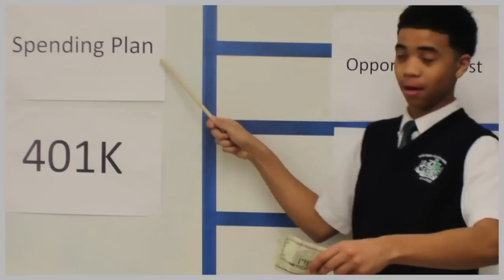#466 - Learn How to Save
This video is a finalist in the 2014 Lights, Camera, Save! video contest. Three national winners will be announced on YouTube, February 26, during America Saves Week®.  Winners receive money to fund their savings goal, plus a donation for their school!

Goals of the Lights, Camera, Save! video contest include:
•  Encouraging teens to play an active role in educating themselves and their peers on the value of saving and using money wisely.
•  Providing a fun opportunity for contestants to engage in "active learning" through the experience of crafting their message and sharing it with others.